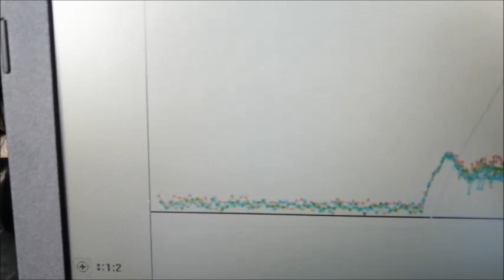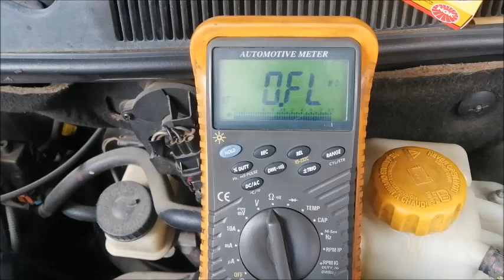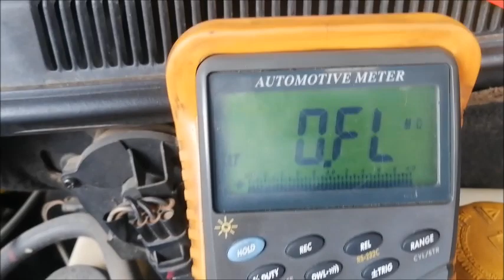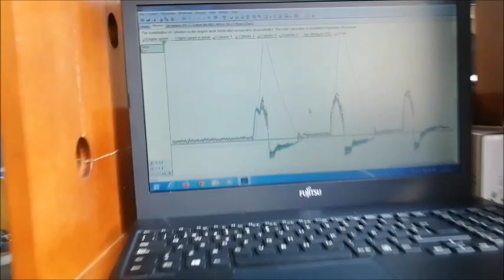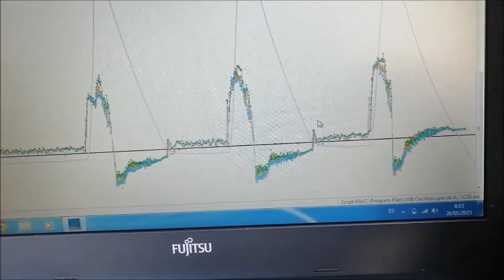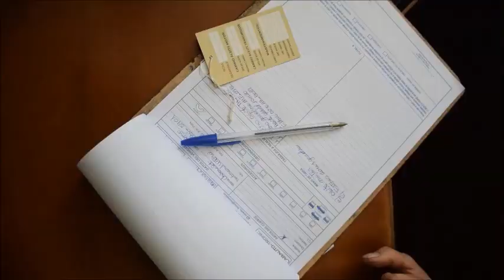AFINAMIENTO O ABC DE MOTOR-CHEVROLET AVEO 1.5L🙋‍♂️👨‍🔧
Realizamos un diagnostico de eficiencia o rendimiento del motor de un Chevrolet Aveo con Osciloscopio-Analizador, luego de ver el oscilograma decicimos corregir ciertas fallas a través de un ABC de motor ó Afinamiento de motor